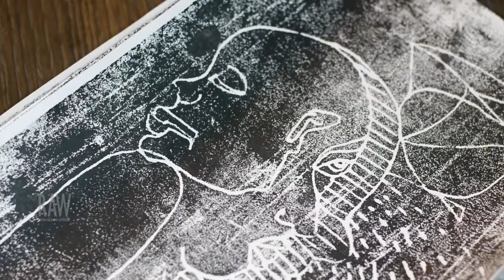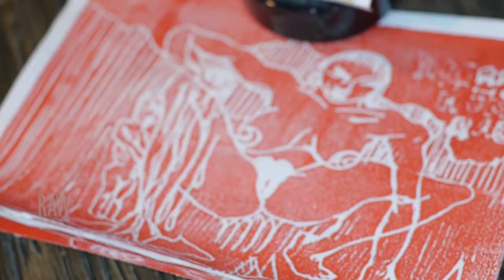Isabel Gutierrez presented by RAW:Los Angeles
Event: Axis
Date: October 2, 2014
Venue: Los Globos